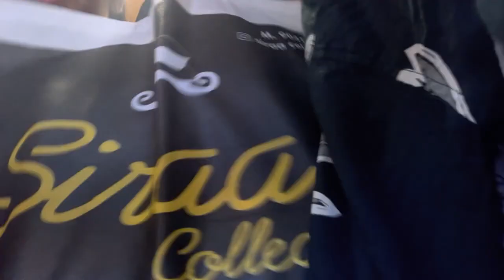Dad b`day celebration | itz_amandeepkaur_official